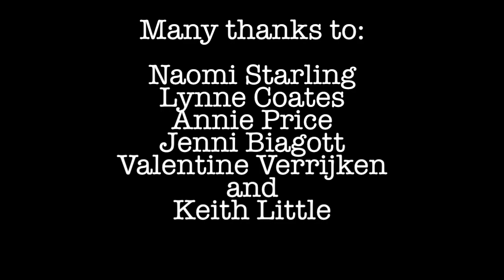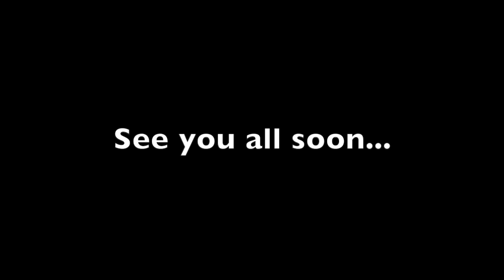Ceroc Devon version of Dance Monkey Line Dance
With the UK in Lockdown, dancers from Ceroc Devon have made their own version of the Dance Monkey Line Dance...If you'd like to learn the line dance, you can do so here: